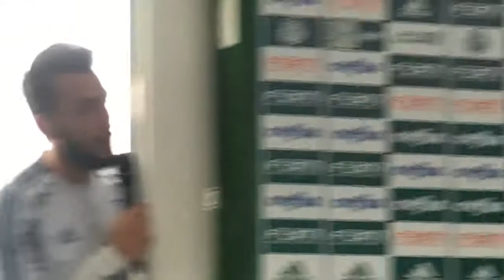Entrevista Coletiva - Despedida do Tchê Tchê